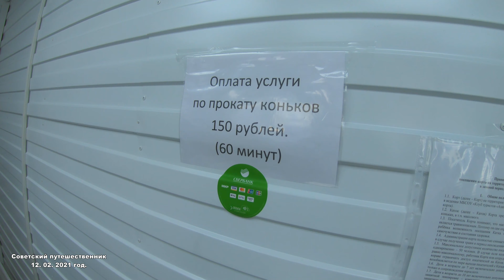Парк Народный, Нижний Тагил 12. 02.2021 год. (4К)советскийпутешественник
Парк Народный, почти в центре города Нижний Тагил, каток, горки,  детские качели, лазалки, карусели, бублики, кормление уток, последний дом на улице Ветеринарной, смог над Нижним Тагилом (4К)
Panasonic FZ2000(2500),  GoPro HERO7 Black